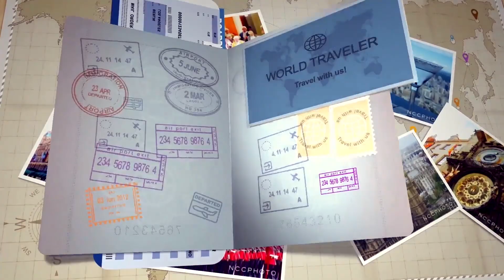POETRY IN JUNGLE BY SURYA TRIPATHI 😇👍